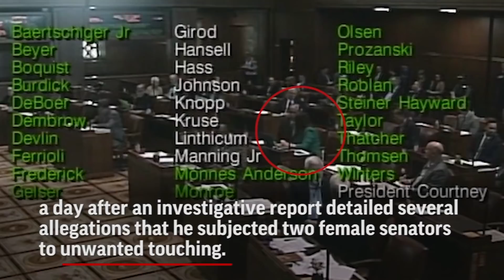Ore. Lawmaker Accused of Misconduct Won't Resign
An Oregon state lawmaker accused of groping women defied calls to resign Wednesday after telling investigators his behavior was "instinctual" and hard to change. (Feb. 7)